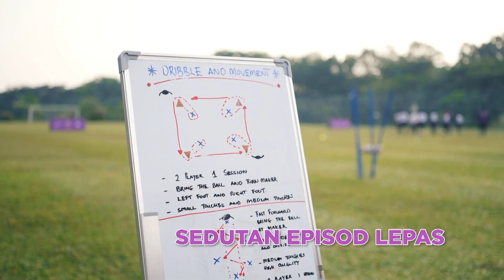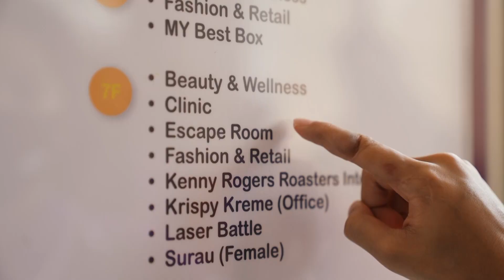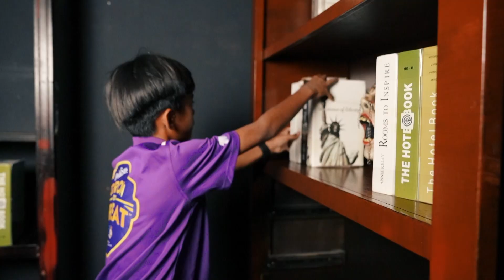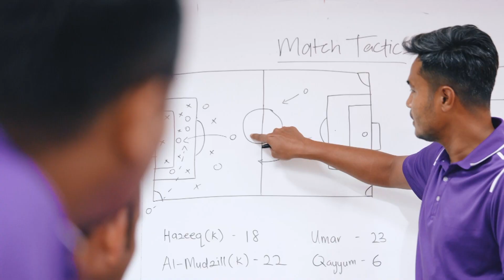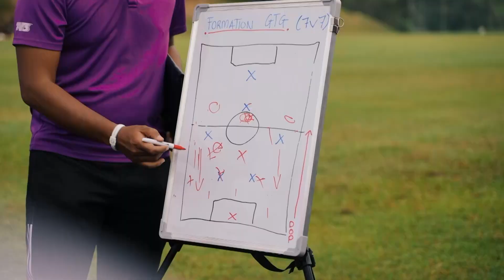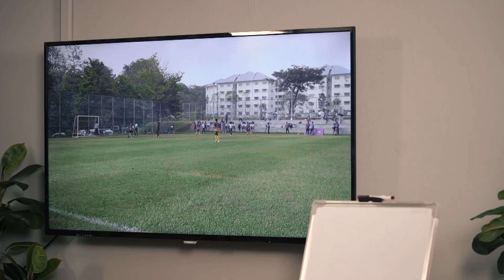Grow to Great Episode 5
Passion isn’t the only thing kids need to chase their dreams. Watch our docuseries to follow the journey of 15 football-loving kids as they grow to greatness, with the right nutrition and support from PediaSure and Real Madrid!